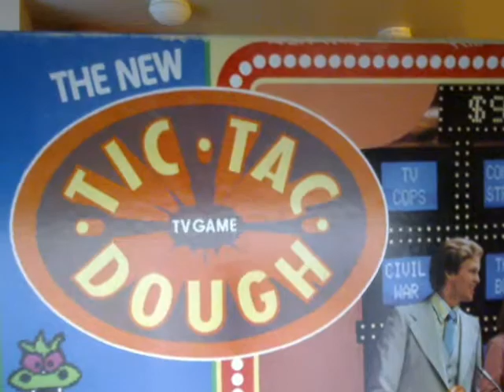Game Show Fever Chat! Tic Tac Dough 4th of Julyathon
Tune in tomorrow for Game Show Fever Chat! 4th Of Julyathon tomorrow at 1:00PMET/10:00AMPT.